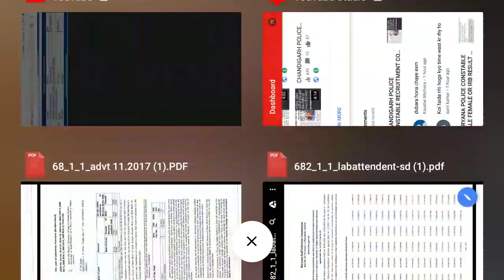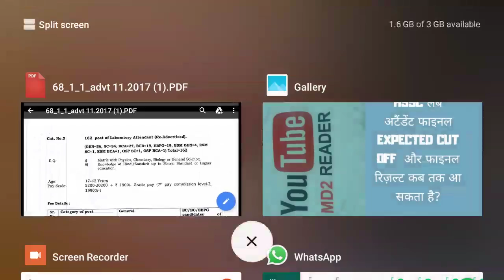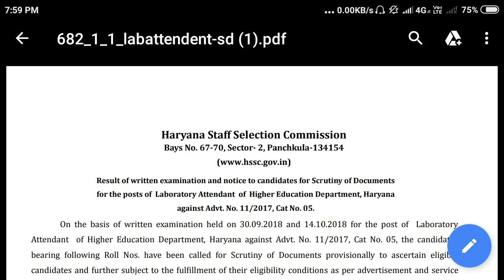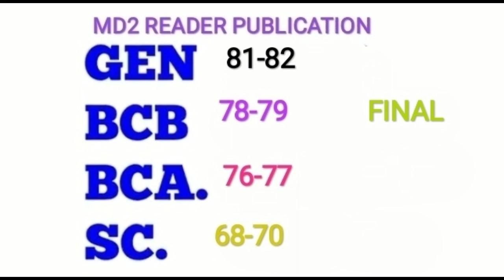HSSC LAB ATTENDENT FINAL EXPECTED CUT OFF AND FINAL RESULT DATE HSSC LAB ATTENDENT FINAL CUT OFF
HSSC LAB ATTENDENT FINAL RESULT DATE LATEST UPDATE OR NEWS HSSC LAB ATTENDENT FINAL EXPECTED CUT OFF LATEST UPDATE OR NEWS